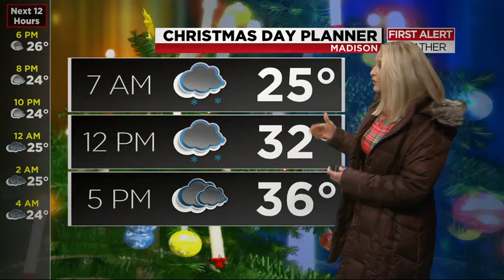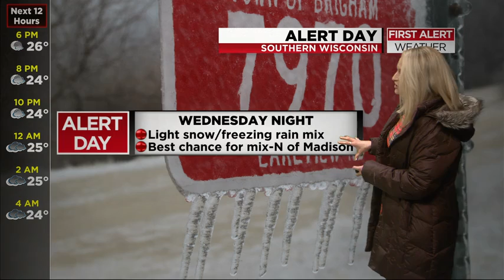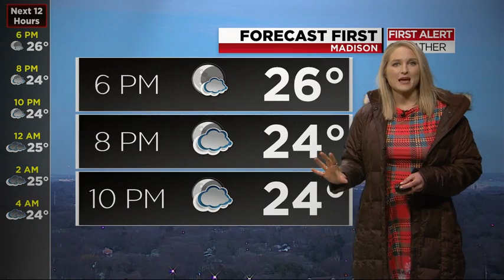News 3 Live at Four: December 24, 2018